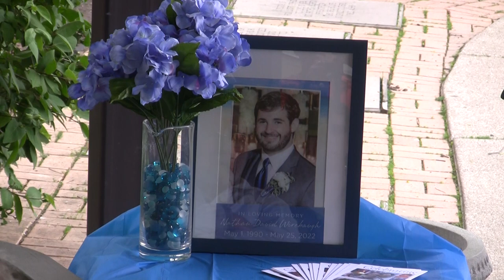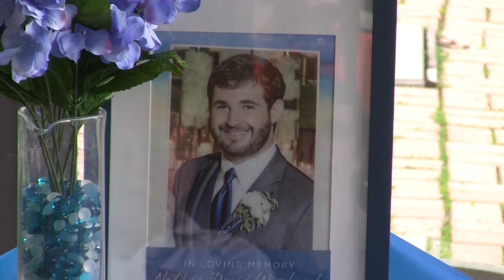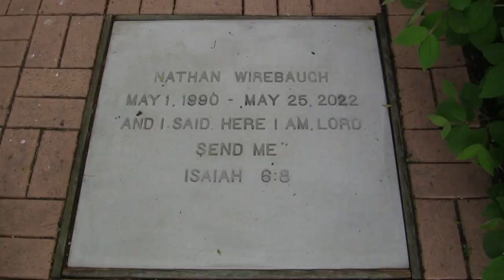Nathan David Wirebaugh - Memorial Stone Dedication